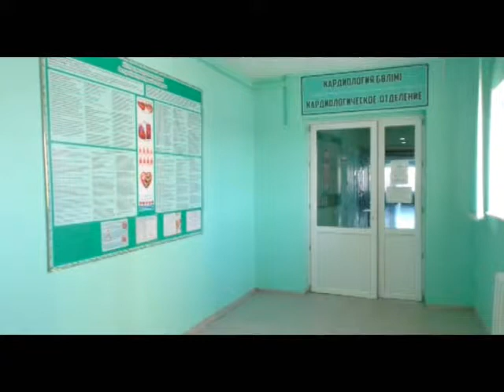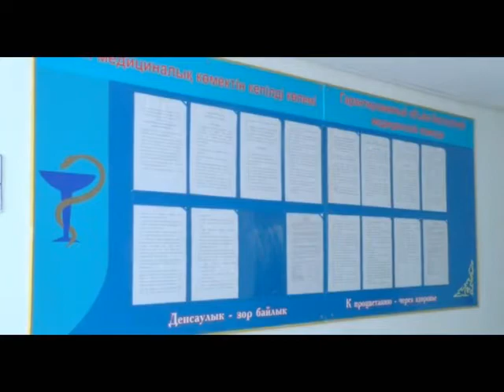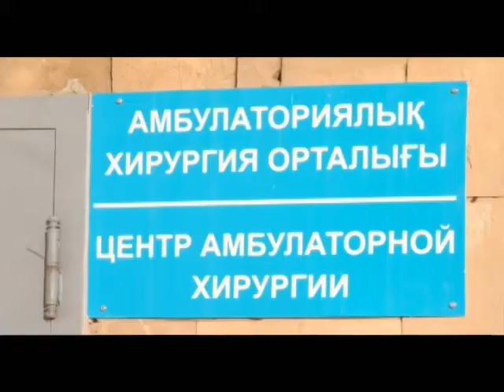Екібастұз жаңалықтары Мамандығының майталмандары болған ақ халатты абзал жандар